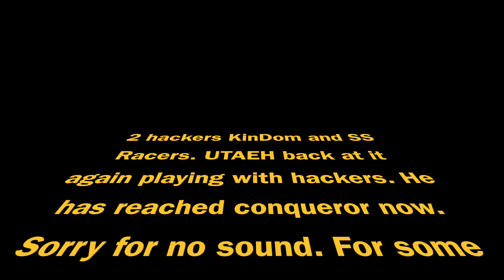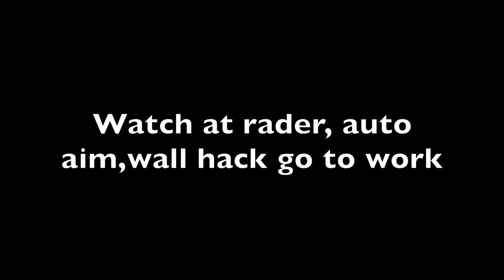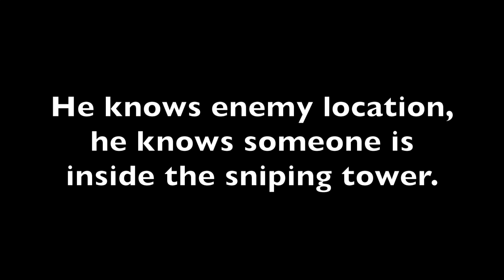2 hackers playing in the same team KInDOm and SS文R͜͡acer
KInDOm player ID 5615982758(now changed his name to
KGB丶MILLONE。and SS文R͜͡acer player ID 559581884 are both using hacks. In the video you'll see the hacks being used. These players are carrying their teammates to conqueror. SSxUTAEH player ID 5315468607 against caught playing with hacker to reach conqueror. I don't believe he's hacking but gaining from them to rank up. This is the second time I caught him playing with hackers. He needs to get banned from the game. Sadly, the audio got cut off. I believe it might be an IOS issue.